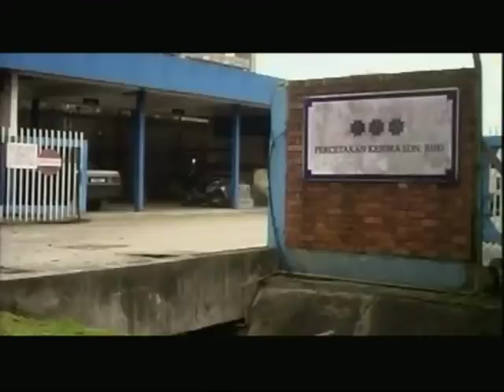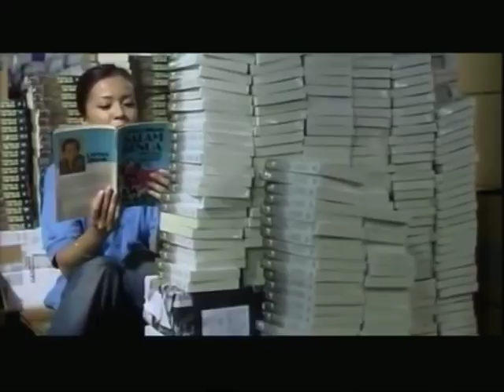Surat Untuk Bulan (2004)